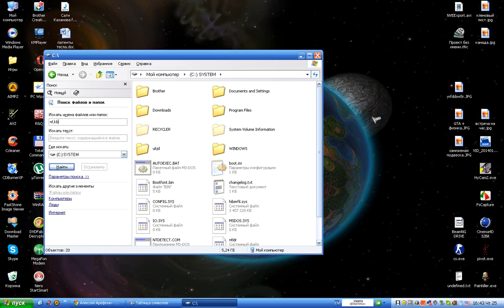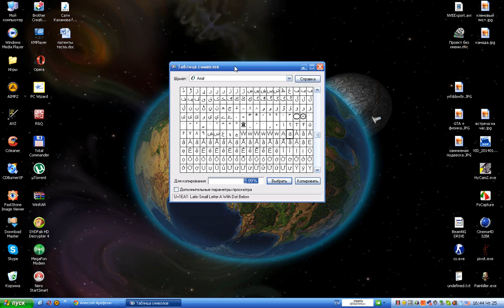Как сделать ,и где взять символы и значки для Вконтакте и других СоцСетей